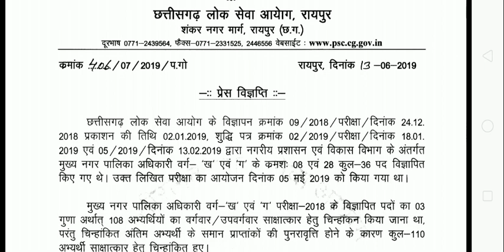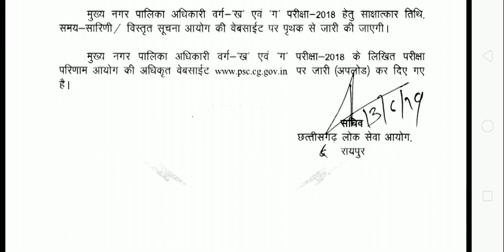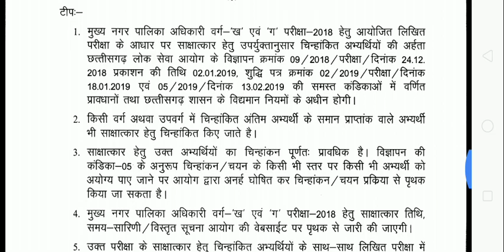Cgpsc CMO 2019 result जारी हुआ जाने cutoff &इंटरव्यू date?